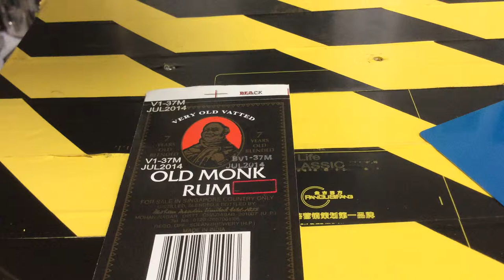Laser Marking on Old monk rum label - RNG EKO GREEN IT LASER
This is RNG EKO GREEN IT Laser Marking Machine set up for Beverage Industry. RNG EKO GREEN IT Laser machines saves ink cost and it is very fast. Marking can be done on glass bottle , cork, label, cans, pet bottles. Ideal for food and beverages.

RNG EKO GREEN C/O Ratnesh International
Address: H-1/205, Vikramaditya Tower Alaknanda Shopping   Complex Kalkaji, New Delhi-110019